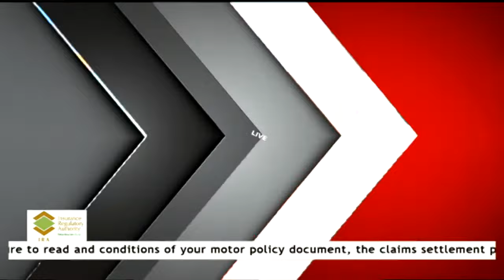Day 3 of WRC Safari Rally Analysis